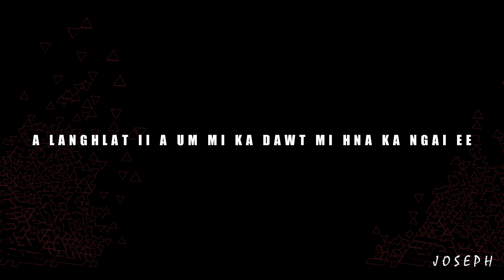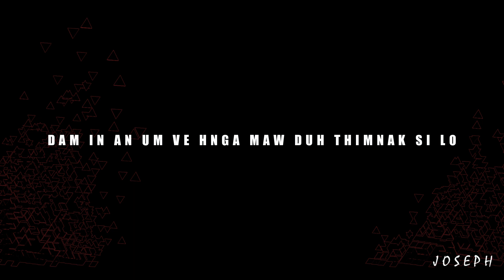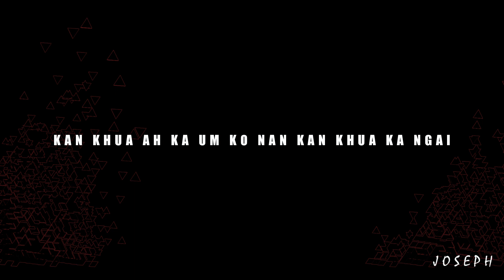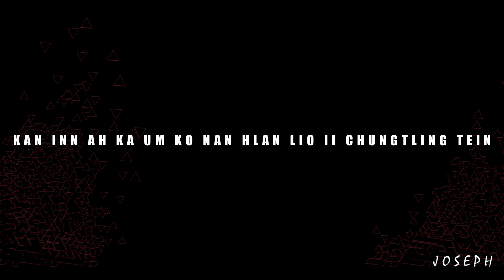Joseph Bawi Tha Lian || Ral Ruang Ah (Official Lyrics video)